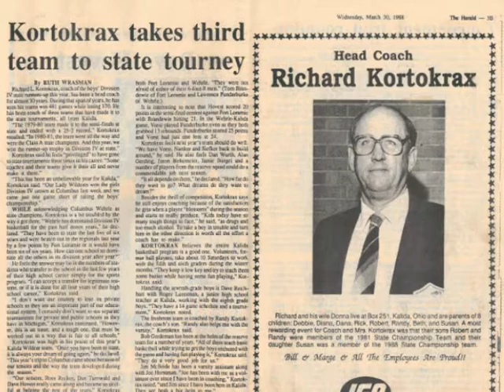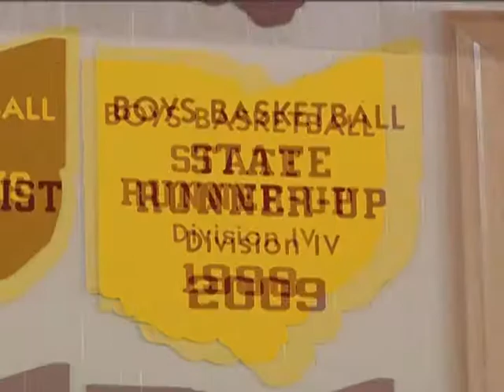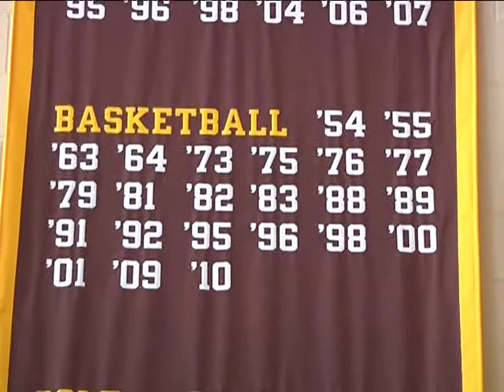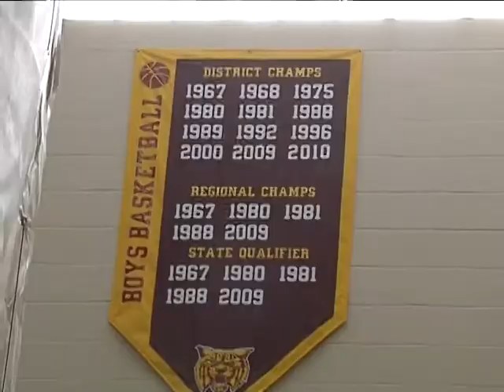Dick Kortokrax Tribute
Video Tribute for Dick Kortokrax, Ohio's All Time Leader in Basketball Wins.

Video produced by: WTLW TV 44 Sports

Special Thanks to:
Jim McBride- Kalida AD
The Lima News
The Putnam County Sentinel
The Crescent-News (Defiance)
Jon Maxwell